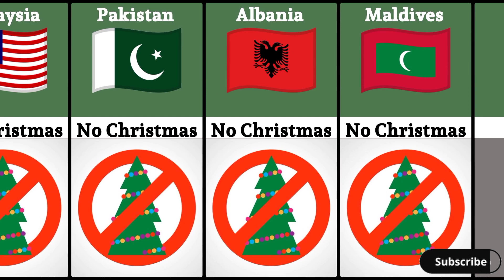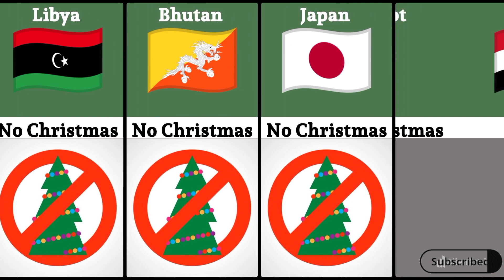Countries That don't celebrate Christmas 🎄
in this video I show countries that don't celebrate Christmas
countries never celebrate Christmas

 Note : All The Images Shown In The Video Belongs To The Respected Owners Not Me….. I Am Not The Owner Of Any Pictures Showed In The Video
     knowledge Data comparison